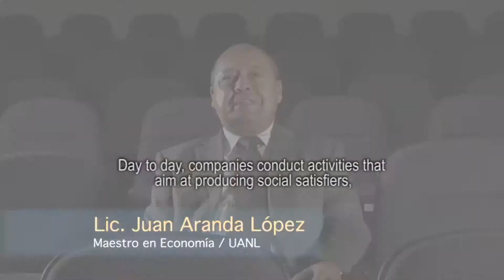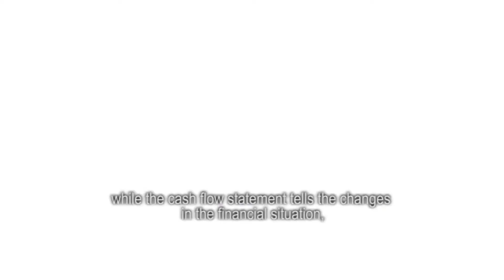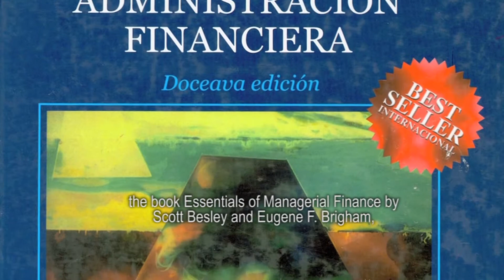Introduction to Financial Statements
A healthy economy is based on the proper use of the different types of financial statements, which are used by companies and even by families. Juan Aranda Lopez, Master in Economics, teaches the importance of financial statements, in what order they are prepared and the types that exist to take real control of assets and liabilities.

Juan Aranda Lopez, Professor in Economics.